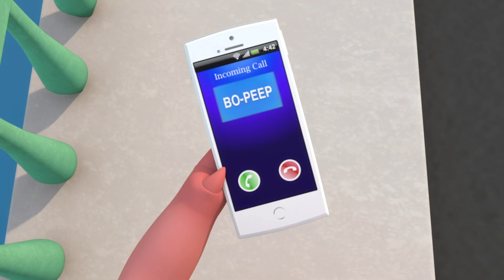10 Piecitos De Bebés Y Mas 🖐🏼 Animados Clásicos - Canciones Educativas Para Bebè | Little Baby Bum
La mejor música y canciones para niños. 🥳